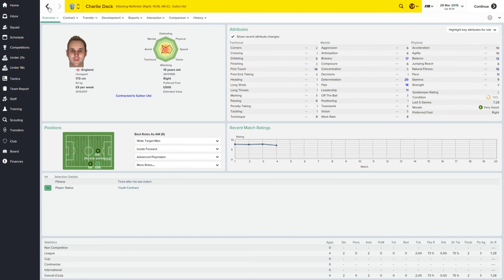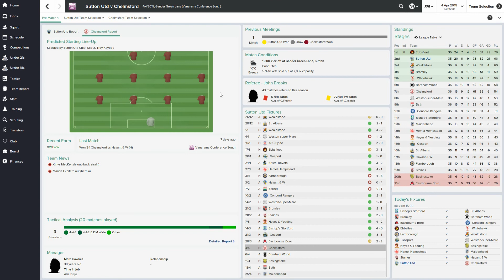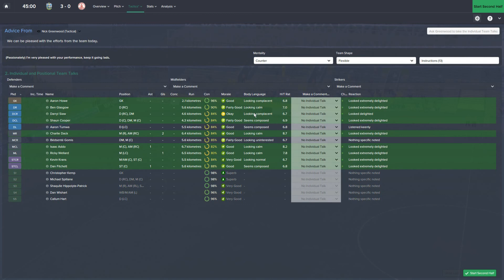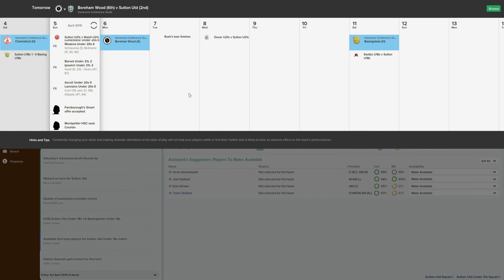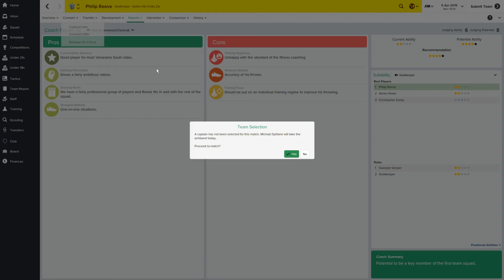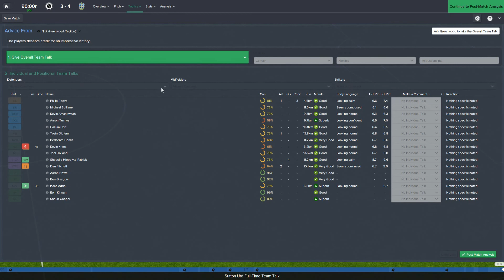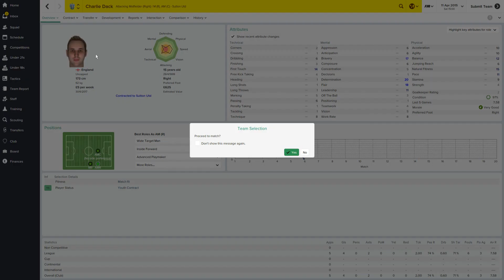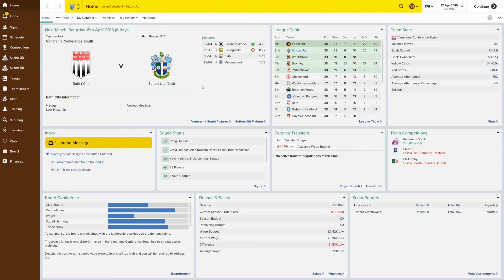Lets Play Football Manager 2015 - Part 15 youth what!!!.mp4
We play our youth players in most of the league games to see a very high average rating from most of them, promising to see.Fm15